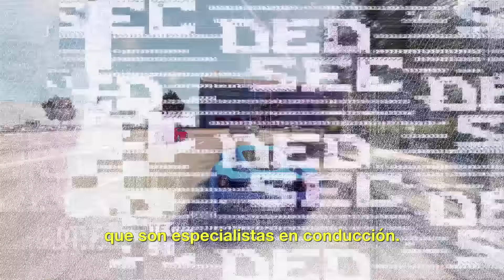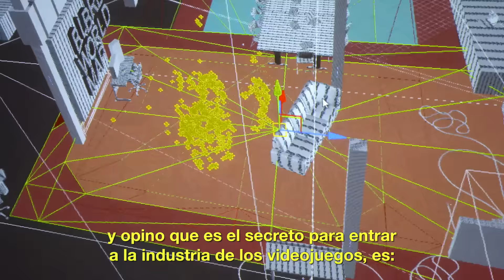Watch Dogs 2 - Entrevista con Colin Graham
Celebremos que Watch Dogs 2 ya está disponible para Xbox One, PlayStation 4 y PC con esta entrevista a Colin Graham, director de animación del juego.

¿Qué tiene que decirnos? ¡Descúbrelo!